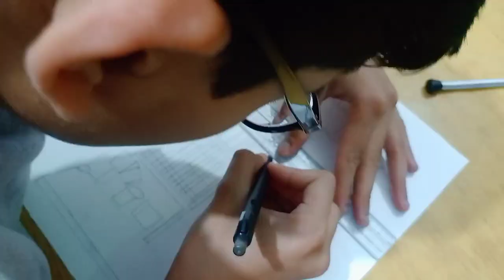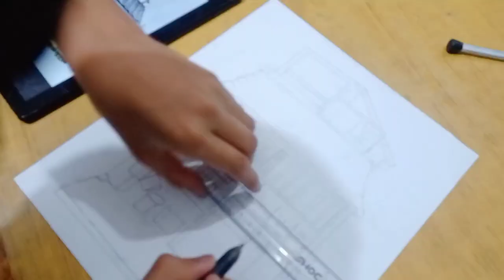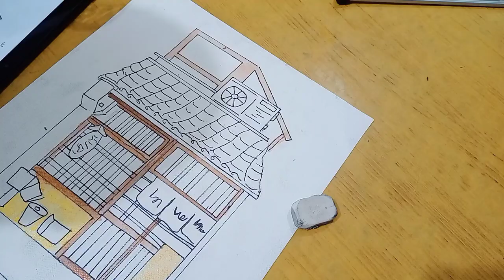Drawing on canvas 😍/Samrat's Drawing Lab 💜.